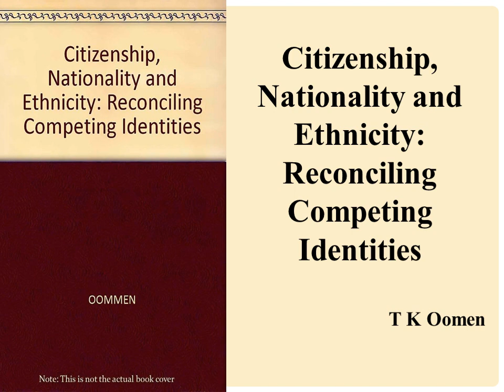T K Oomen's "Citizenship, Nationality and Ethnicity:Reconciling Competing Identities" (Book Note)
T K Oomen's "Citizenship, Nationality and Ethnicity:Reconciling Competing Identities" (Book Note) (AI Narrated)